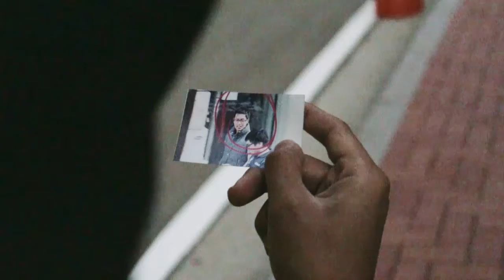Camera Technique Exercise 2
This video was made by me and my group for our storyboard class assignment. In this video, it contained pan,tilt, pull focus, zoom and tracking shot.

1)OST Orphan (Finishing the Job)
2) Horror Movie - Jump Scare - Sound Effects